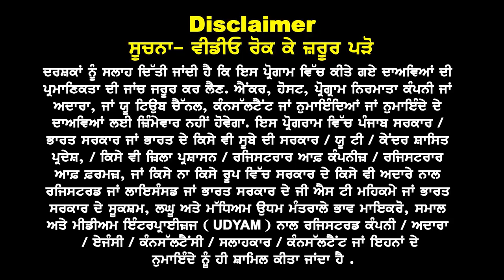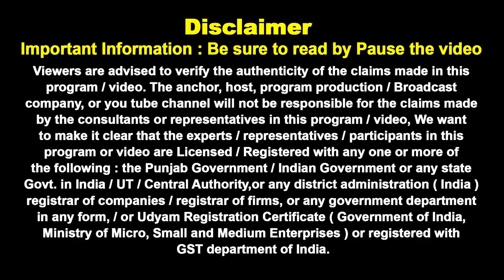USA Embassy Rules 24 I Full Detail of Admission, Course & Intakes for 24 I USA Study visa Updates 24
USA Happy धमाका Details of Admission,
Course & Intakes for 24 Stem Courses & Work